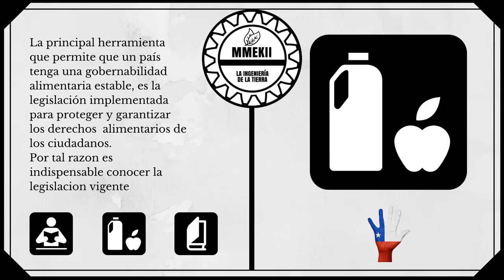Decreto 977 de 1996 REGLAMENTO SANITARIO DE LOS ALIMENTOS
Reglamento principal, de Chile que trata la mayoría de los procesos alimentarios.

La norma la pueden leer en la siguiente dirección, por que no es facil intender las tablas en audio